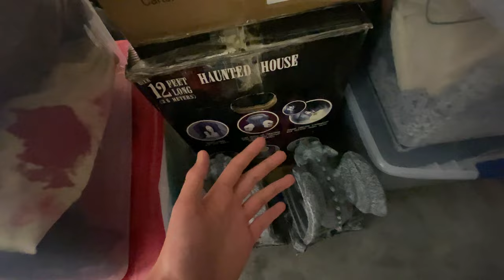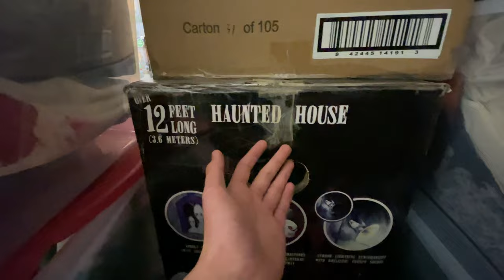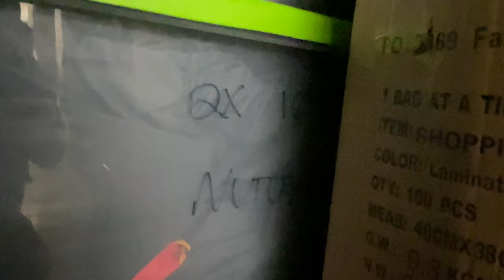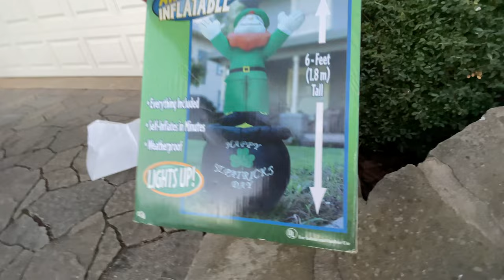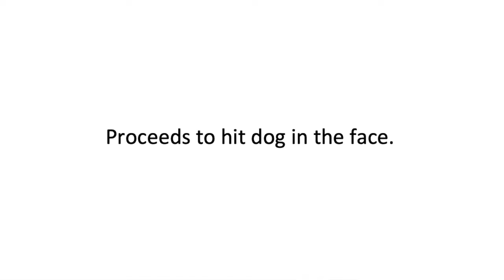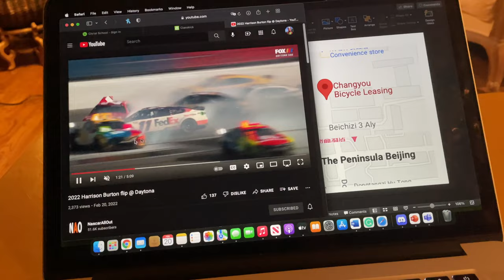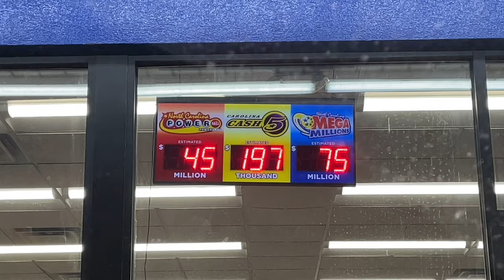The Life of a Shamrock Shake Addict | BIGGEST PIZZA Ever! | Daytona Day (February 2022 Vlog)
Oh you so green
Oh you so true,
I've never seen
Such a hue

Your taste is beyond
That of shampoo

Some don't see
The beauty of thee,
For when you're gone

With you comes fortune
With you comes sweetness,
One becomes two
Two becomes three
Alas, three reveals the true beauty of thee

Available till end of March
Or while supplies lasts,
You, my friend
Are the Shamrock that kicks ass
(...just gonna count it as a rhyme mk)